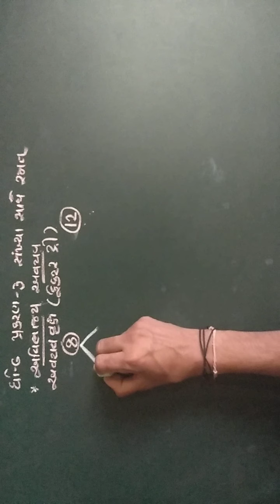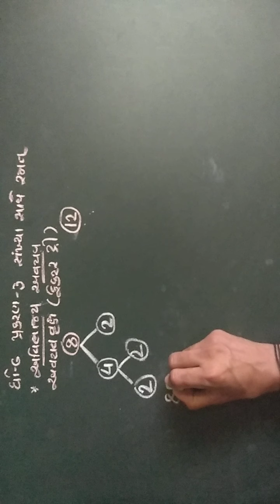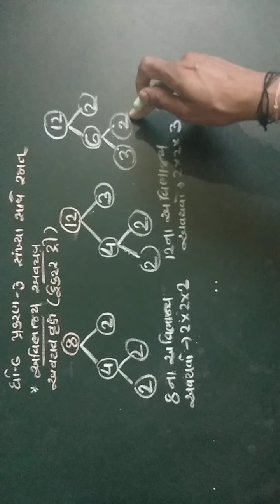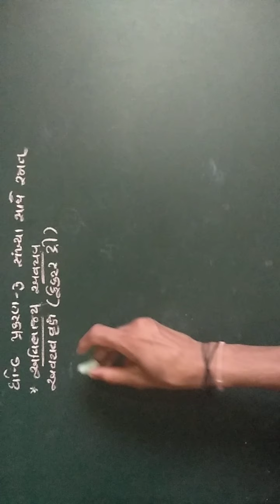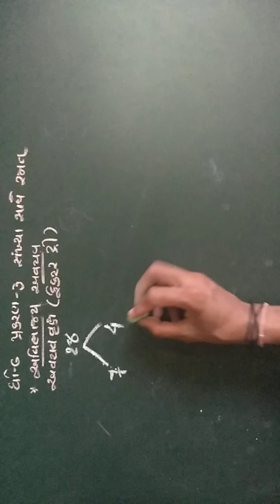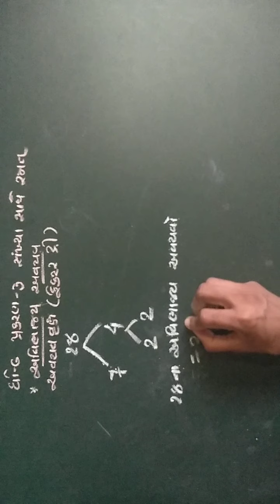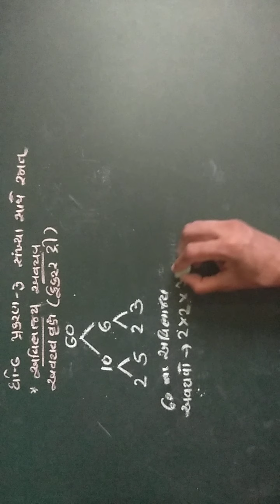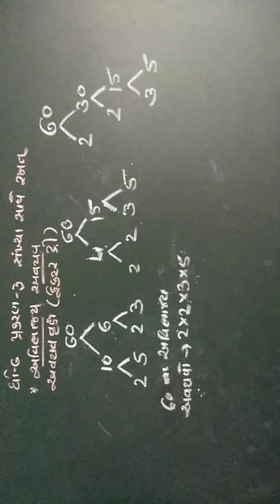maths std-6,chap3, સંખ્યા સાથે રમત, અવયવ વૃક્ષ દ્વારા અવિભાજ્ય અવયવ,Le-6.